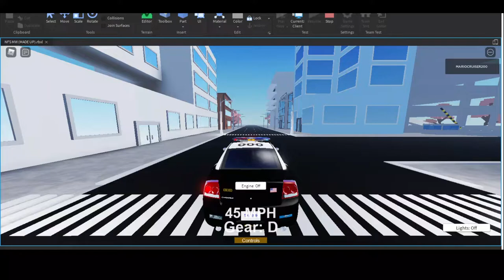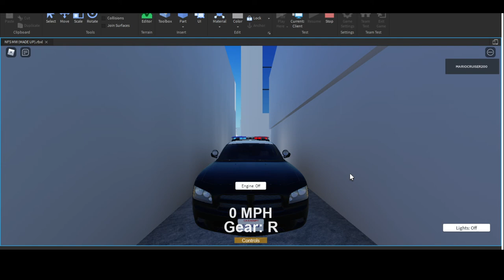STATE TACTICAL FORCES (MANHUNT EDITION REMATCH)